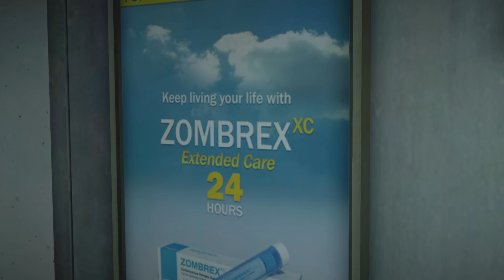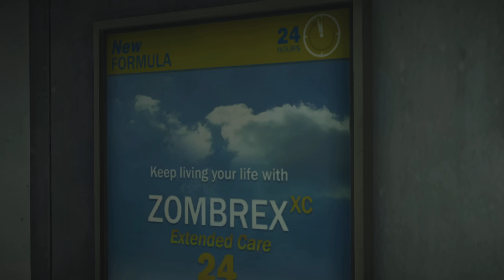DEAD RISING 2 | DEAD RISING 2 Off The Record Prom Night | PS5 Gameplay Walkthrough Playthrough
DEAD RISING 2 | DEAD RISING 2 OFF The Record | Prom Night and Photo School | PS5 Gameplay Walkthrough Playthrough